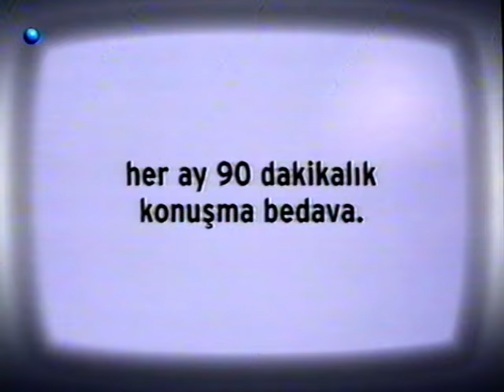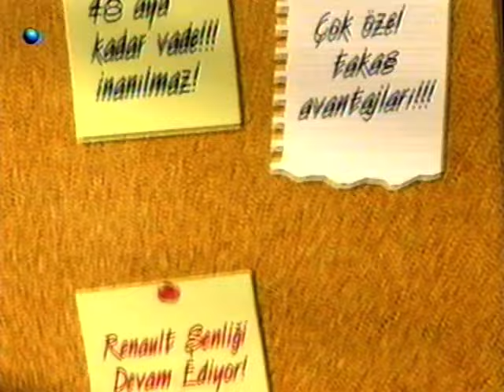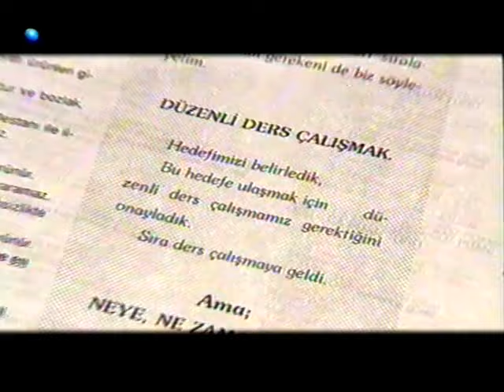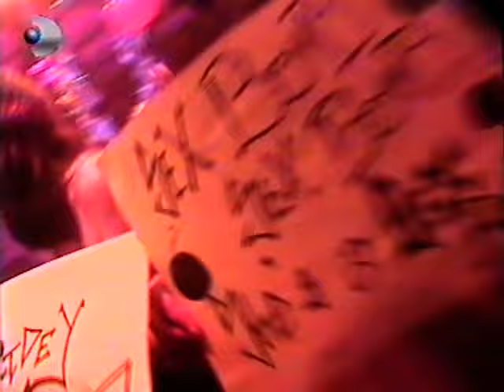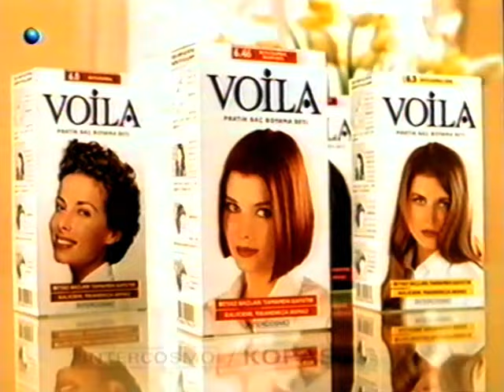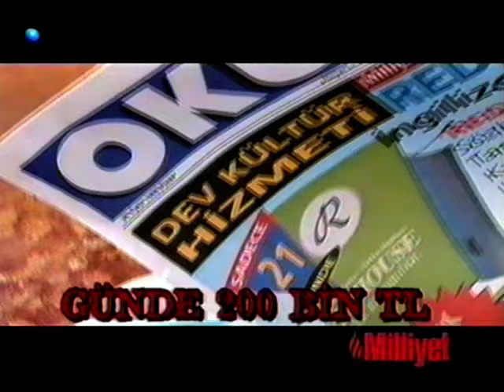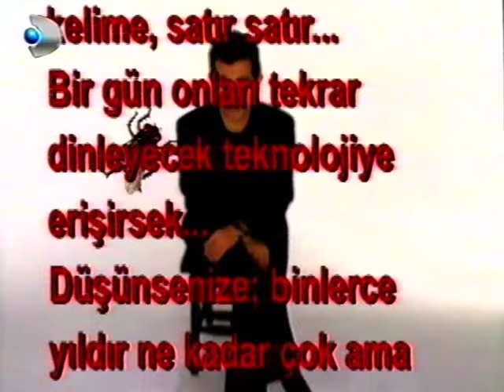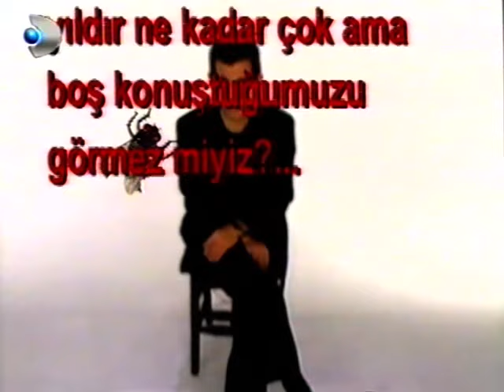Zaga (2000ler)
Banu Alkan, Okan Bayülgen